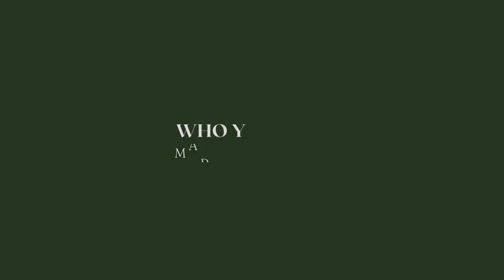Who You Wit? | Day In the Life | Texas State University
Another vlog within another day at Texas State this time just a slight look into Black TXST , so much fun! In this video i take you on the regular working day of me, going to class , doing work  and be social. Hope you guys enjoy my new way of editing.

Oh and question , who you wit?